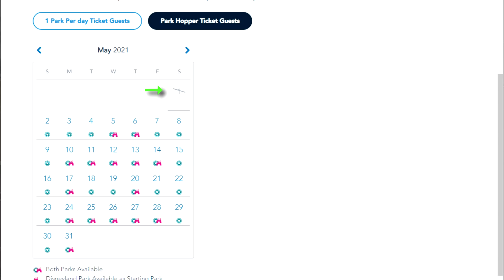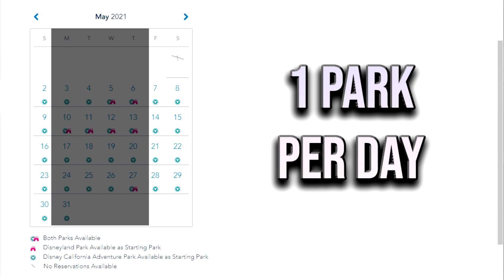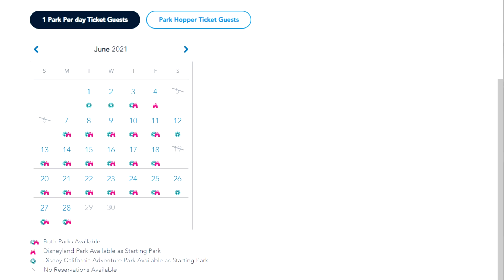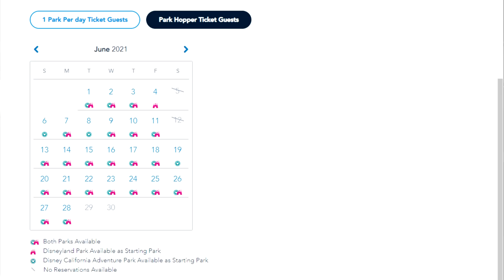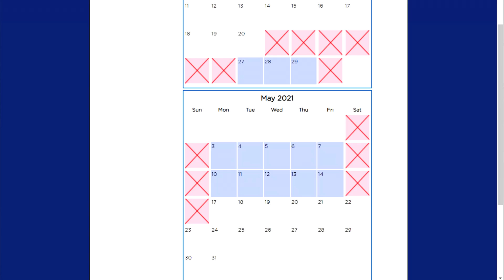Lots of Disneyland Tickets still available | Is this expected?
It's been 4 days since Disneyland tickets went on sale, and it seems to me like maybe they're not selling out as fast as I was expecting.  Still lots of time between now and April 30th, but I'm wondering if this was what Disney was expecting.  If not, what will the effects of possibly slow sales be?

Special thanks to our Producers:

Evan Layton
Greg Morrison
Derek Gathercole
Dan Schaper

Evan Layton
Greg Morrison
Derek Gathercole
Dan Schaper